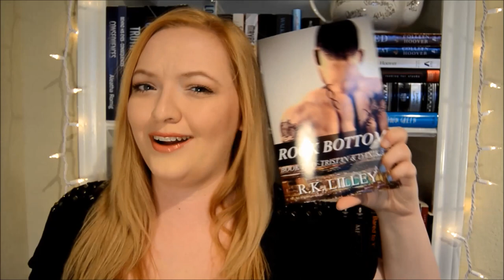ROCK BOTTOM | R.K. LILLEY